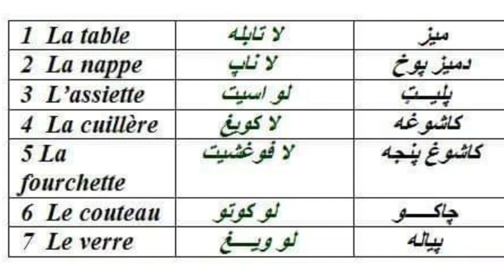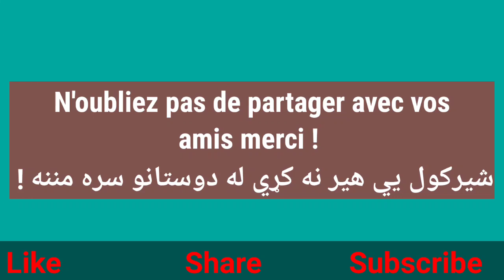Leçon 199 : فرانسوي ژبه په پښتو ژبه کې - د فرانسوي ژبې يو څو مهم لغاتونه په پښتو ژبه کې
فرانسوي ژبه په پښتو ژبه کې - د فرانسوي ژبې يو څو مهم لغاتونه په پښتو ژبه کي

About This Video :  د فرانسوي ژبې يو څو ډير مهم او په ورځني ژوند کي زيات استعماليدونکي لغاتونه.

Thanks